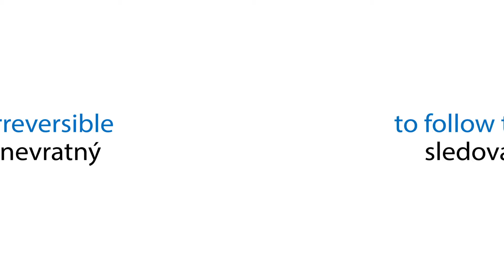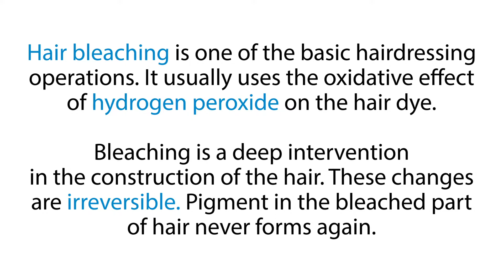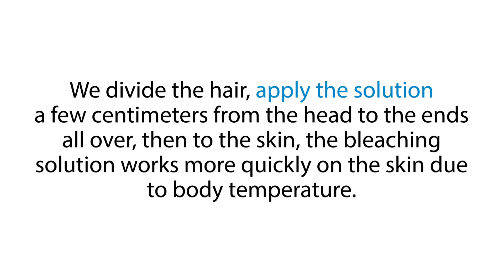9. TÉMA ODBARVOVÁNÍ A BARVENÍ VLASŮ AJ B1